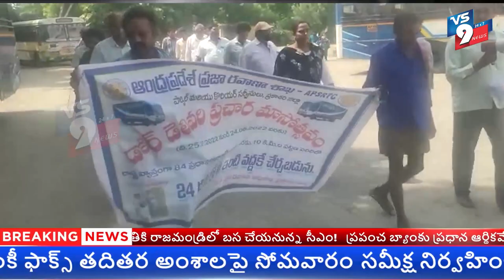ఆర్టీసీ కార్గో డోర్ డెలివరీ పై అవగాహన ర్యాలీ